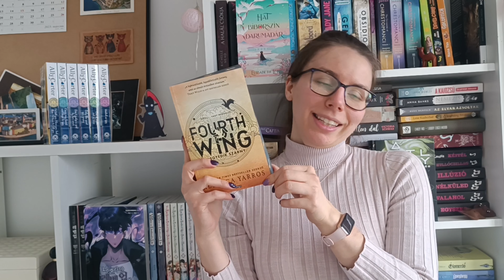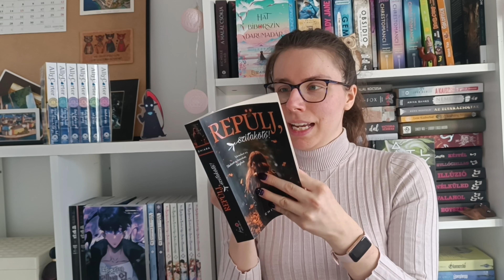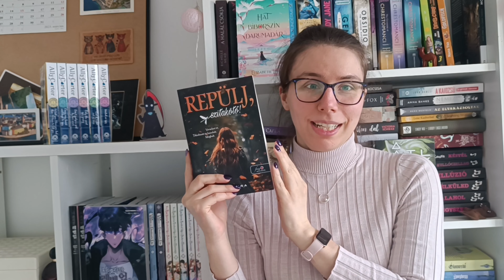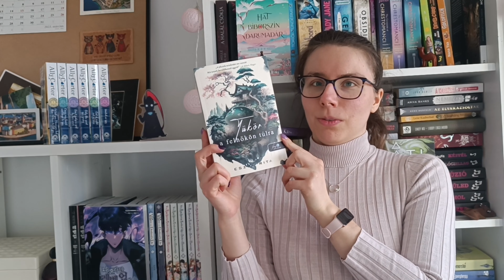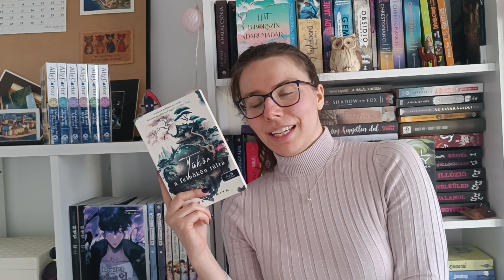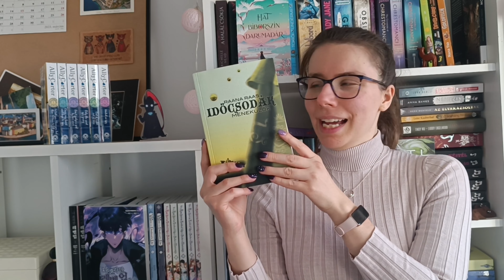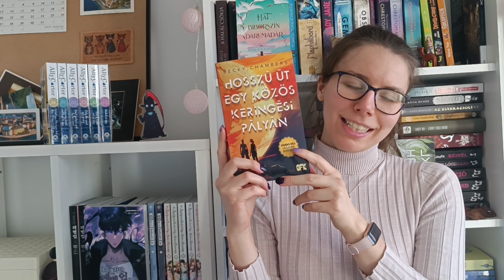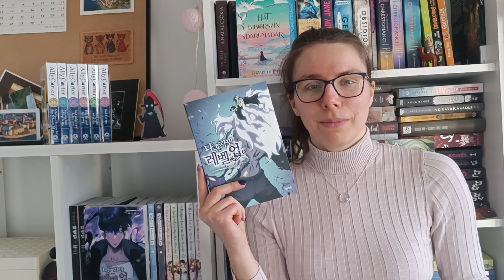Januárban olvastam | 2024-es összegző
00:00 Lófarok és mennyire hosszú a január
01:03 Negyedik szárny
04:07 Repülj, szitakötő!
09:04 Fullmetal Alchemist
11:25 Tükör a felhőkön túlra
14:25 Időcsodák 3 - Menekülők
15:42 Hosszút út egy közös keringési pályán
19:04 Solo Leveling 6
20:11 Monstress - Fenevad 1
22:14 És hol van a manhwa szekció?

Fanni vagyok, könyvmoly, aki előszeretettel néz koreai és kínai sorozatokat, animéket és minden egyebet is, ha megtetszik :)